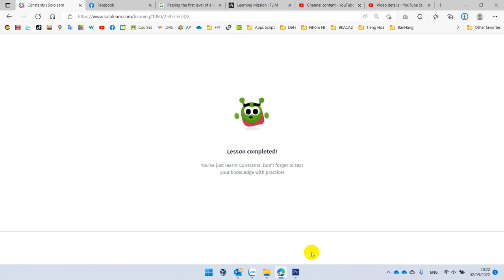Sololearn C# Basic Comcepts 8.1. Constants